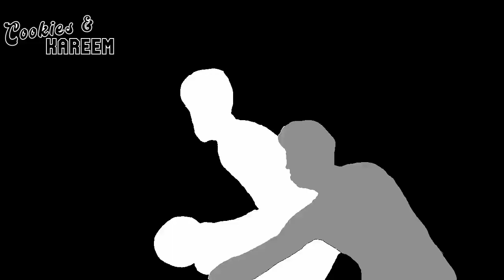Tobias Harris Highlights | Pacers vs. 76ers | 18th Mar 2023